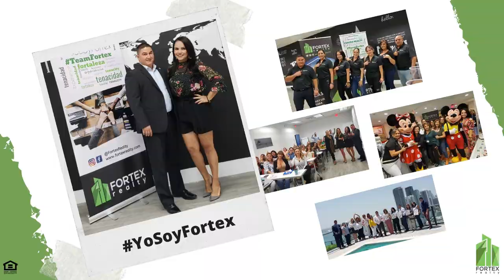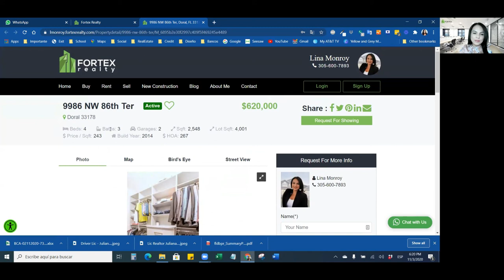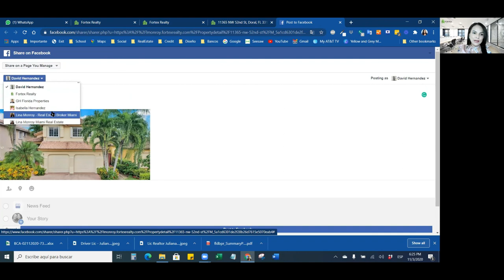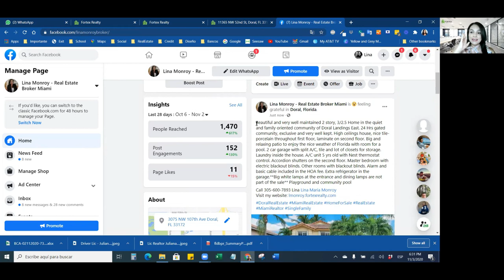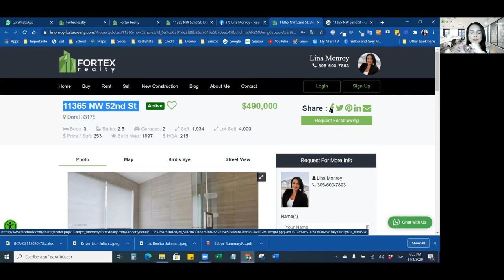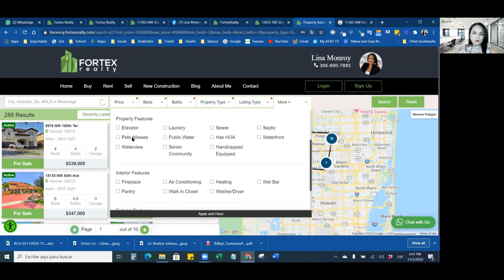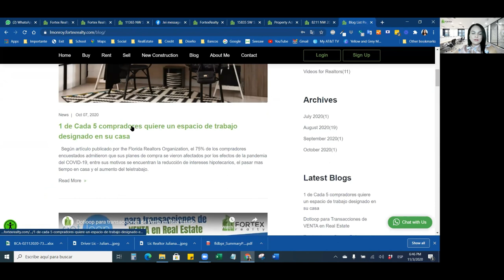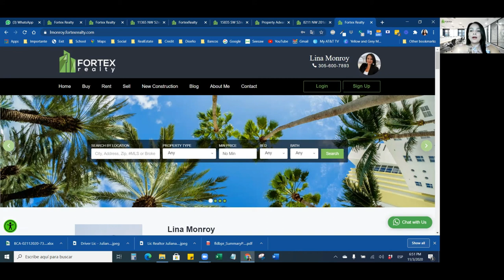Aprende a Usar y Promover tu Web site Fortex Realty - Lina Monroy - Fortex Realty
🔹Te enseñamos a potencializar las herramientas digitales para sacarle el máximo provecho y lograr ventas exitosas al final del día.